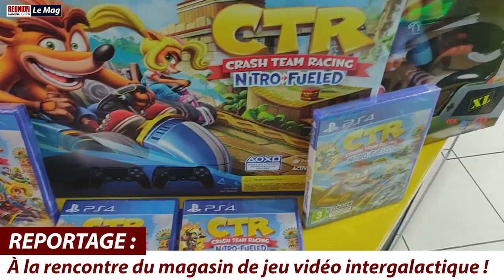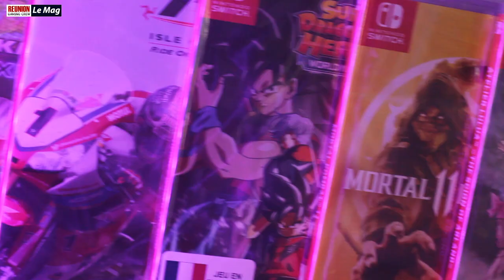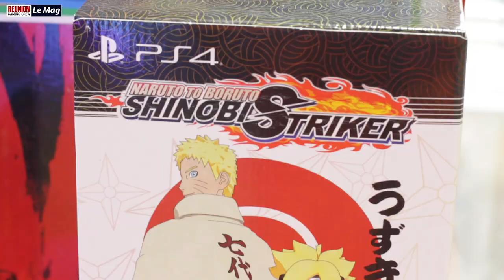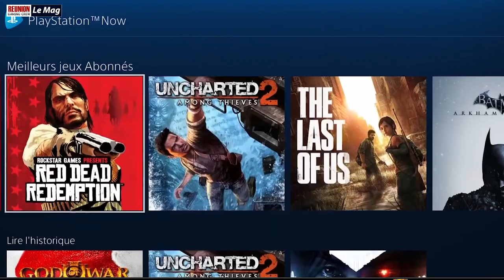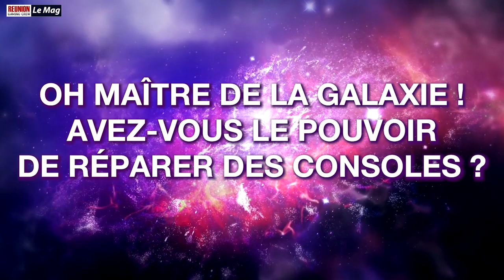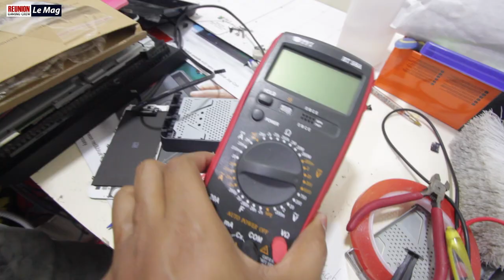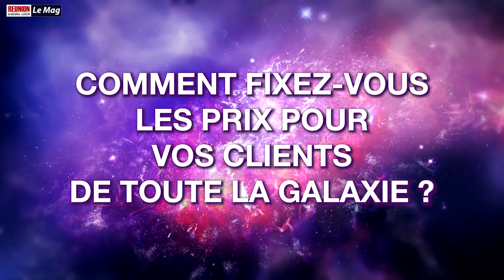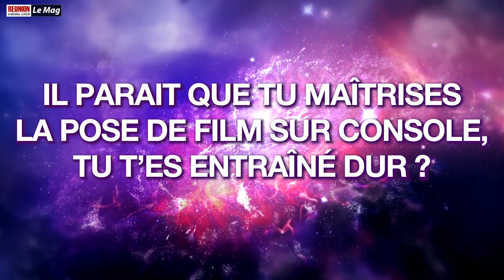Videodrive un MAGASIN DE JEUX VIDEO pas comme les autres - Reportage GEEK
Notre envoyé spécial Jean THANOS s'est rendu au magasin de jeu vidéo intergalactique VIDEODRIVE à La Réunion, et rencontrer le gérant Yann Law-Dune qui à fait le buzz dernièrement et mener l'enquête sur le phénomène ! Videodrive est un des magasins de jeu vidéo les plus anciens de l'Ile de La Réunion et fêtera d'ailleurs ses 25 ans en Septembre 2019 ! Yann le maitre de la galaxie va se livrer au jeu des questions et nous en dire un peu plus sur son activité, son magasin et sa passion de vendeur de jeu vidéo qui fait perdurer son commerce depuis autant d'années ! Voici donc le reportage RGC LE MAG #2
- Le JEU CONCOURS est terminé, félicitations à Coraline qui remporte Devil May CRY 5 sur PS4  !

Musique dans le sketch SAV : "Produit par AAlexelAA"